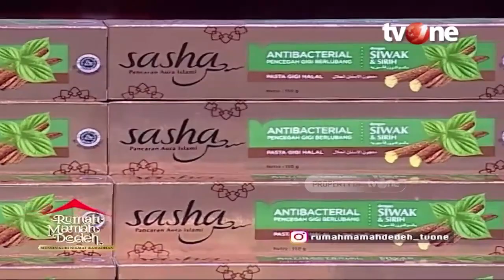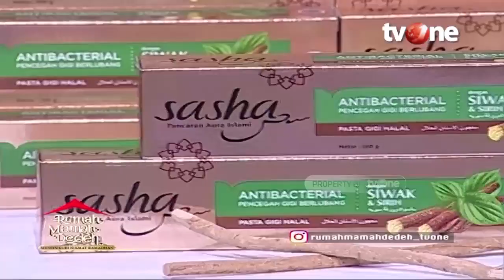Janji Allah untuk Orang yang Selalu Mengamalkan Al Quran | Rumah Mamah Dedeh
Jakarta, religiOne - Janji Allah untuk Orang yang Selalu Mengamalkan Al Quran

Dari Ali Karramallaahu Wajhah ia berkata bahwa Rasulullah SAW bersabda, “Barang siapa membaca Alquran dan menghafalnya, lalu menghalalkan apa yang dihalalkannya dan mengharamkan apa yang diharamkannya maka Allah SWT akan memasukkannya ke dalam surga dAn allah menjaminnya untuk memberi syafaat kepada sepuluh orang keluarganya yang kesemuanya telah diwajibkan masuk neraka.” (HR Ahmad dan Tirmidzi)